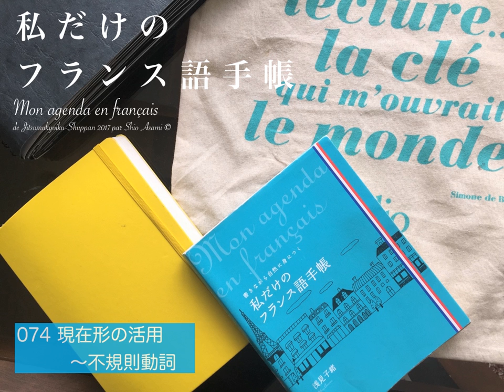074 現在形の活用 〜不規則動詞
「私だけのフランス語手帳」実務教育出版 より

第３章「フランス語で日記を書く」では、単語を正しく組み合わせて文章作りに挑戦！
日記を書き始める前に、「今」のあなたについて、書いてみましょう。
このページでは、動詞の現在形の活用を学習します。特殊な活用をする動詞の活用を、声に出して練習しましょう。